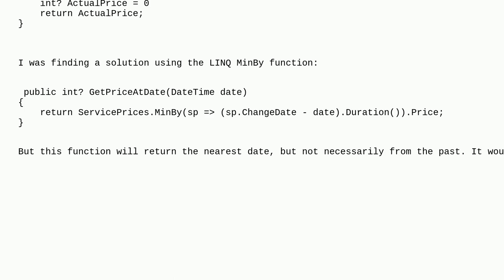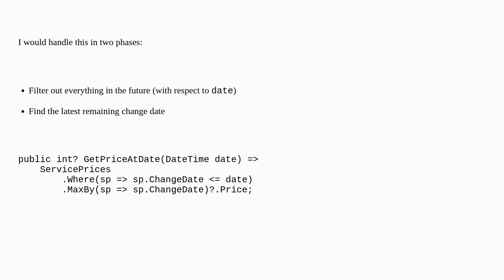Find nearest Date in past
A special thanks goes out to the community

  c# datetime linq